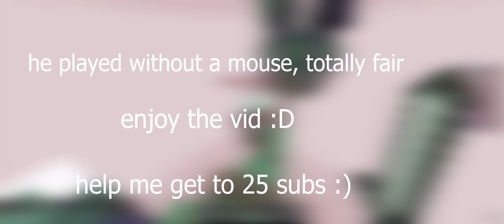pvping the worlds greatest minecraft player....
playing against somebody who could defeat dream and technoblade combined.

gamemode: hypixel bridge

today i played with my friend mrpeepeeman, it was pretty funny because he didnt have a mouse